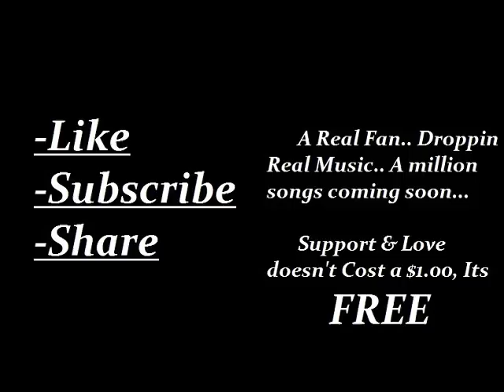Adbo - Music From A Fan Mixtape (2 of 2)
Due to Hurricane Irma Im forced to put out my mixtape Earlier than expected.. State of Emergency 9/11. (FLORIDA) Track List..
  9. Missy Back (Queen of Rap) 0:00
10. False Prophets (2:20)
11. 6st Energy (5:10)
12. SKRT (7:20)
13. Plies, Boosie, Jeezy (11:03)
14. Tampa Buc$ (15:40)
15. Head Gone (18:20)
16. 954 Swag (21:42)